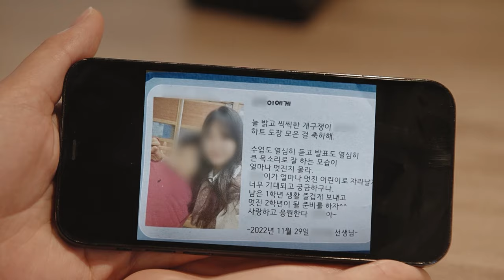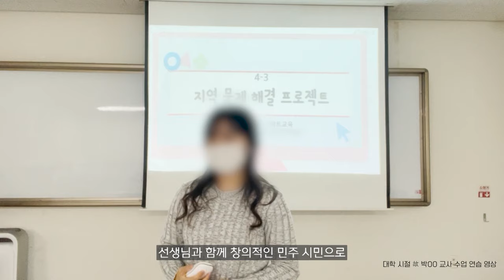[PD수첩] (선공개) "첫 담임인지 모를정도..." 서이초 선생님에 대해 묻다_MBC 2023년 8월 22일 방송